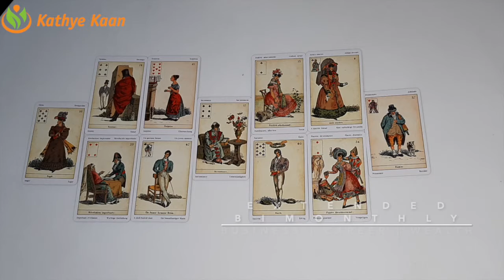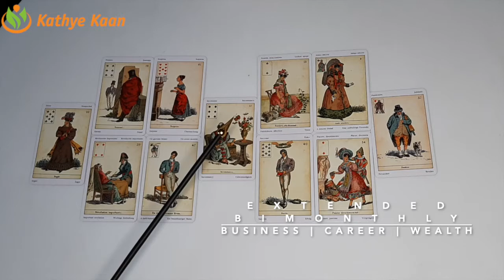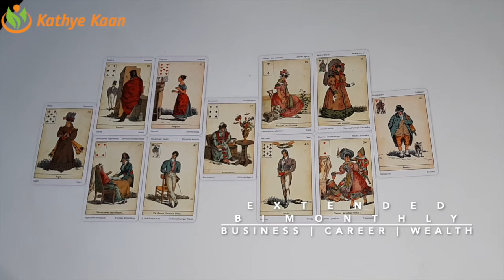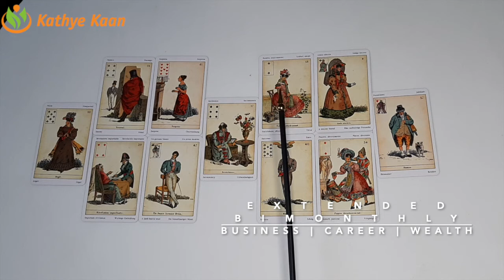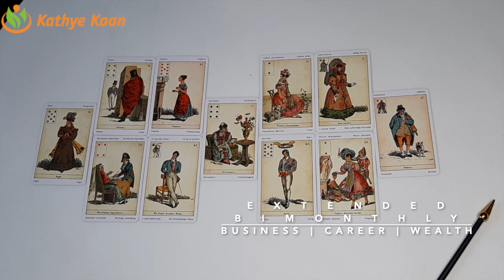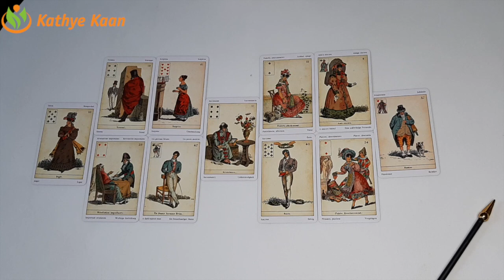AQUARIUS Bi MONTHLY BUSINESS CAREER FINANCE MONEY WEALTH ~ TAROT READING DECEMBER 2020💫☸️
AQUARIUS DECEMBER 2020 Bi-MOBUSINESS CAREER FINANCE WEALTH MONEYREADING HOROSCOPEJoin this channel to get access to perks:

Kathye